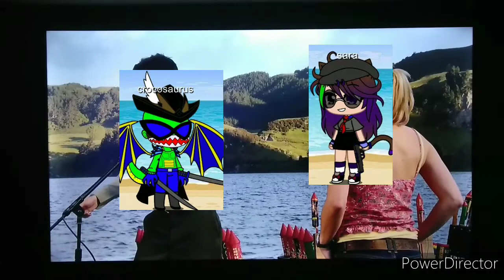Roberto y sus amigos (el oso Yogui) garra de tigre destruyó el desastre parque jellystone y Disney